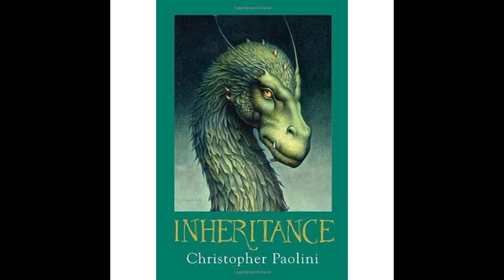Inheritance: Chapter 66: The Name of All Names